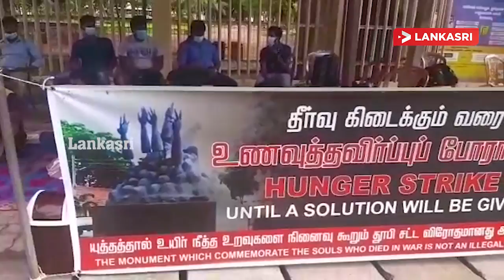யாழ் பல்கலை மாணவர்களின் உணவுதவிர்ப்பு போராட்டத்தில் இணைந்த யாழ் இந்து மாணவன் | Jaffna University